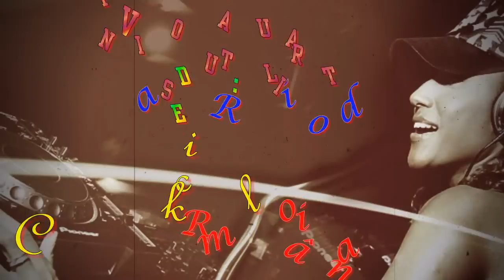Ion Cristian Dobrogeanu - Miros de coasa (Radio Click Romania)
Miros de coasa - Ion Cristian Dobrogeanu (Radio Click Romania) Intra si tu pe site oficial Radio Click Romania